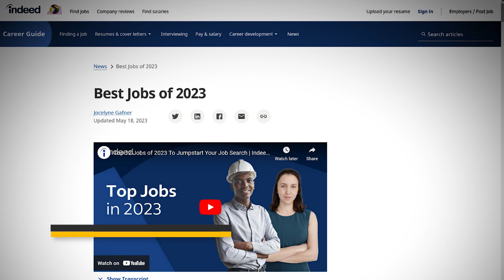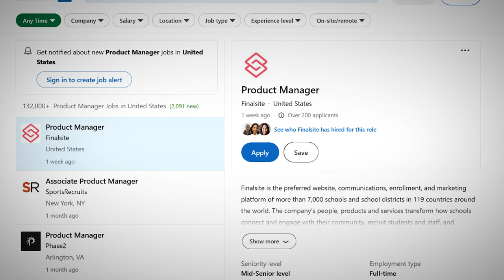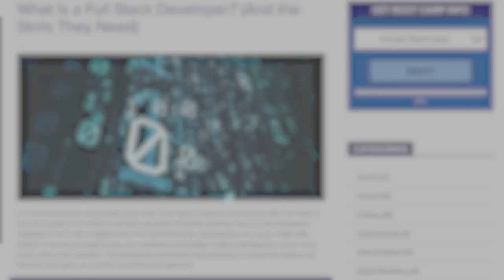Top Tech Jobs for College Grads in 2023 - Tom's Top Five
In this video:
Despite what you may have seen in the news, a career in the tech field is still a lucrative one and filled with opportunities in 2023. website we've put together the top five tech jobs for university graduates in 2023.

image credits:
- Xandra_Iryna
- TheDigitalArtist
- Matthew WMF